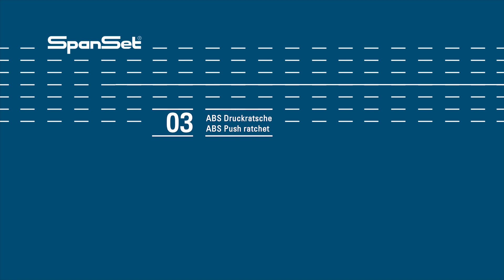Upínací pás SpanSet ABS - návod krok za krokem